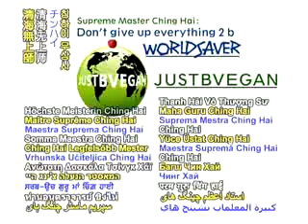Penyelamat Bumi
Tidak perlu mati-matian untuk selamatkan bumi.
Tinggal jadi Vegan.